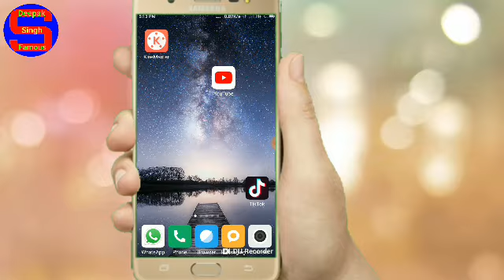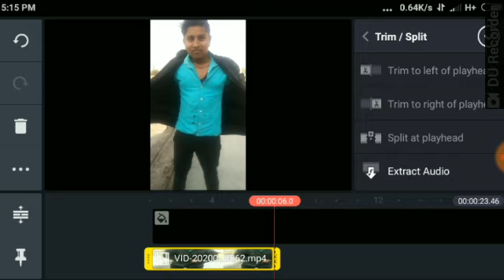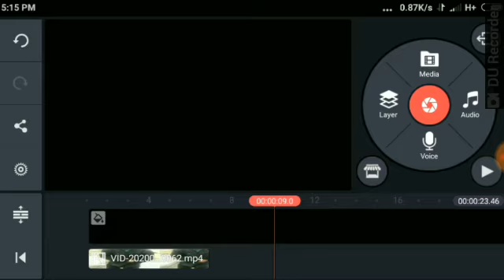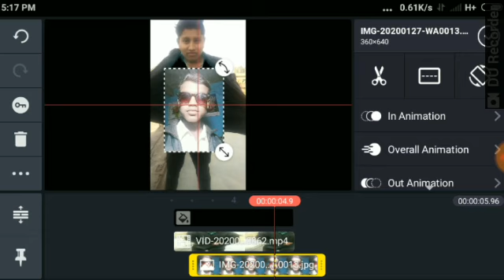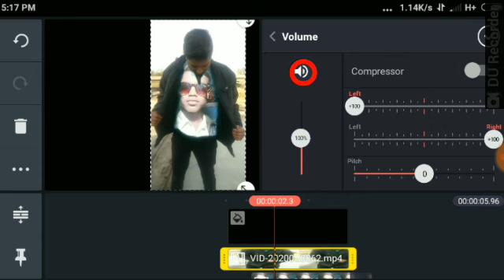Tiktok new trending video | how to put photo on shirt | Dil Mein Laga Li Teri photo | Tiktok videos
Hello friends welcome to my channal
Deepak singh famous

Rab hasta hua rakhe tumko tik tok video kaise banaye | ladki ladka wali tiktok video

Tik tok new trend | चकनाचूर कांच तोड़ गुलेल नाम कला ट्यूटोरियल | Broken glass

👇 about this video : 👇

doston yeah video Tik Tok video banane ke upar hai

 how to put photo on shirt

Dil Mein Laga Li Teri photo
Tiktok videos

is video mein is chij ke bare mein bataya hai
video ko Bina skip Karen Puri watch karna

search ;

tiktok mix
most deadly eaglea
eagle flying with camera
bhoot wali video kaise banaye
how to make goast video
mutant Effect
Tiktok video
tiktok video ideas
how to trim tik tok video
Tik Tok new trend
how to make Tik Tok video
एक सेकेण्ड में बनाये दीवाल पर फोटो painting
tik tok video banane ka sahi tarika
sky motion tutorial
how to make on Tik Tok video
dil me lagili photo name kaise banaye
Tik Tok Se name video Kaise banaen

Thinks🙏